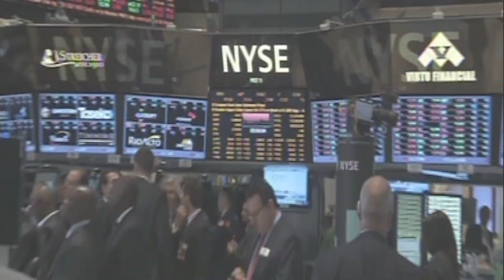เกาะสถานการณ์ 09.30 น. (22/11/61)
08.09 น.  นายกฯลงพื้นที่ตรวจระบบบริการสาธารณะ
08.13 น.  คาดคุมเพลิงโรงงานกระดาษสงบวันนี้
08.33 น.  บริษัท อิเกีย กรุ๊ป เล็งปลดพนักงาน7,500คนทั่วโลก
08.49 น.  ดาวโจนส์ปิดลบน้ำมันดิบทองคำปรับขึ้น